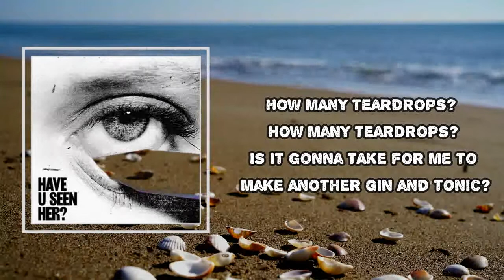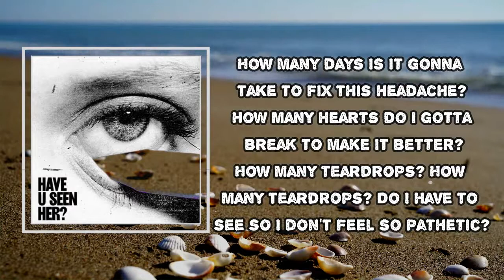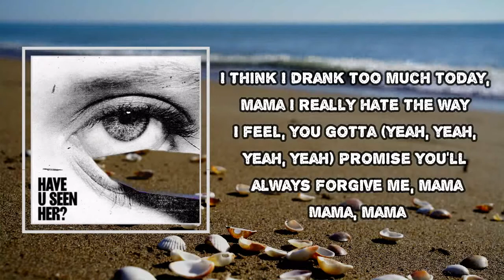ALMA - Mama (Lyrics)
Album: Have U Seen Her?

Mama Lyrics:
How many shots do you have to take to be an alcoholic?
How much shit do you gotta say to be psychotic?
How many teardrops? How many teardrops?
Is it gonna take for me to make another gin and tonic?

No, I'm not tryin' to make excuses
But I, I can't explain these bruises
No, I'm not sure how long I can do this
I'm not sure no more

Mama (mama)
I think I drank too much today, mama (mama)
I think all of my friends hate me, you gotta (gotta)
Promise you'll always forgive me, mama
Mama, mama
Mama (mama)
I really hate the way I feel, you gotta (gotta)
Mama, mama

How many days is it gonna take to fix this headache?
How many hearts do I gotta break to make it better?
Do I have to see so I don't feel so pathetic?

Mama
I think I drank too much today, mama
I think all of my friends hate me, you gotta
Mama, mama
Mama
I really hate the way I feel, you gotta (yeah, yeah, yeah, yeah)
Mama, mama

(Mama
Mama
Gotta)

Mama
Mama, mama

Mama
I think the city made me fake, mama
No more parties in LA, you gotta
Mama, mama